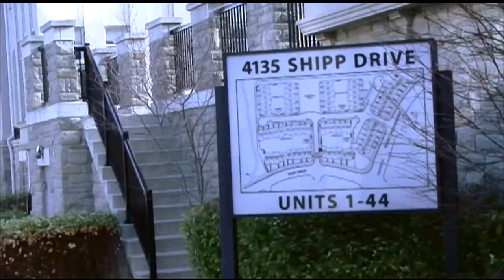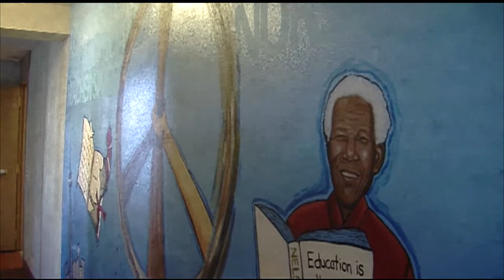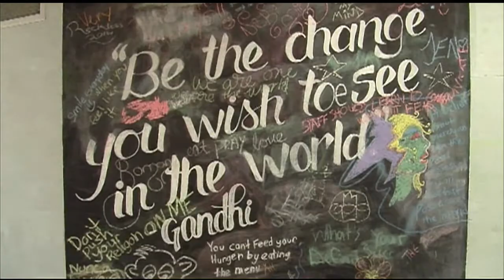Humber News, November 14, 2014, Part 1